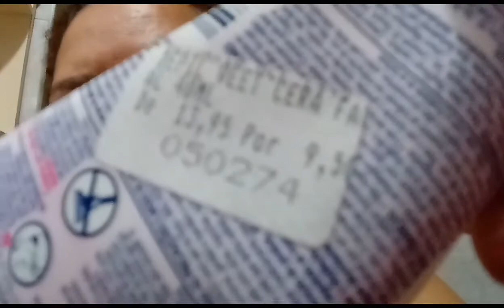Resenha Veet Removedor de Buço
Breve comentário, aplicação e remoção do Veet Removedor de Buço.